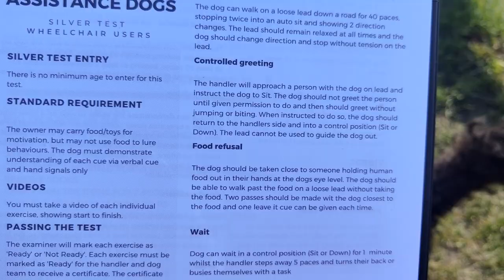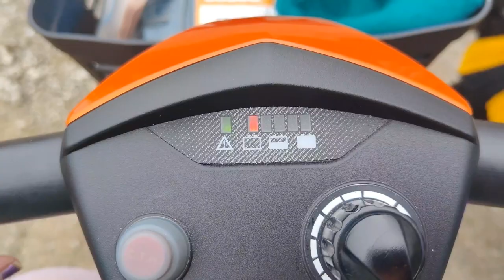[Monthly Vlog] APRIL | Dog Training & Gardening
Fuwafuwa has been a busy bee!

I had the idea of doing monthly vlog type things, as I keep starting videos like this, and then something happens and for some reason something happens and I don't get to finish it. Or I don't get to film enough for a video in its own right.

So now, when that happens, I can still use the footage!

That and I don't have to hold onto footage for ages like the gardening stuff and then get overwhelmed and forget stuff.